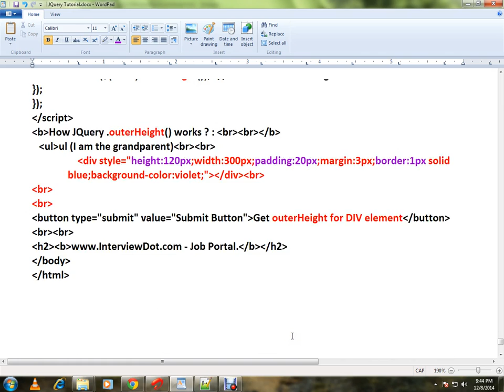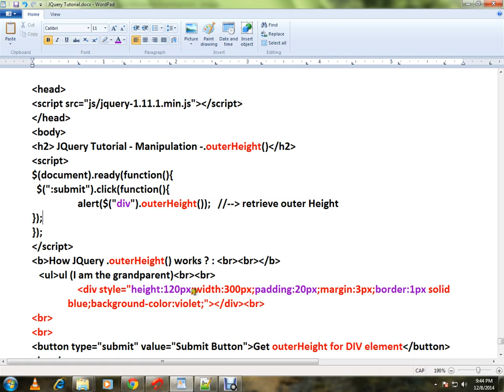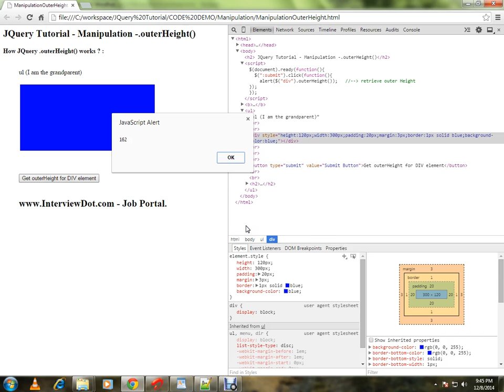OUTERHEIGHT METHOD IN JQUERY DEMO TAMIL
to get notifications. OUTERHEIGHT METHOD IN JQUERY DEMO TAMIL